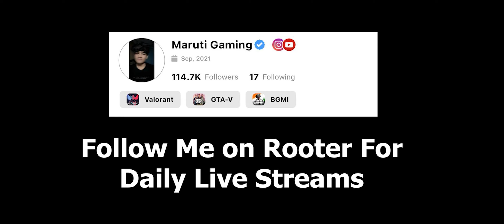Finally BGMI is Back😍🔥